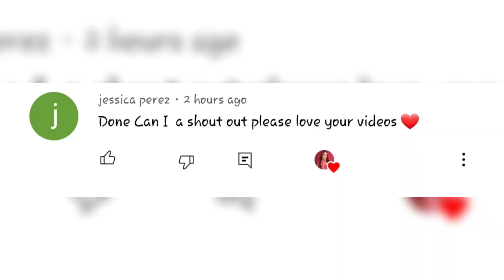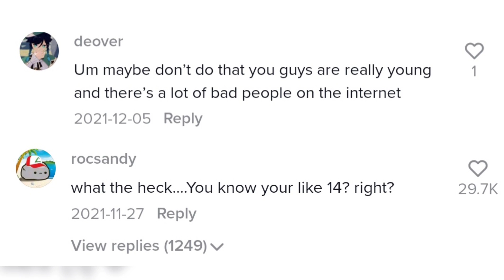Piper and Elliana CANCELED for acting too grown & exposing their private parts| Piper Rockelle Squad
Piper and Elliana CANCELED for acting older than their age | Piper Rockelle Squad

Piper and Elliana CANCELED for Twerking and exposing their b🍑tt and b👀bs | Piper Rockelle Squad

Piper Rockelle gets CANCELED for twerking and exposing her private parts

Piper and Elliana called out for twerking and showing their butt and boobs

Coco Quinn and Elliana Walmsley fight over Reif, Elliana's Crush | Piper Rockelle Squad

Elliana and her Crush Reif are officially DATING | Piper Rockelle Squad

Elliana Walmsley and her Crush, Reif Harrison are officially DATING, Jentzen Ramirez is JEALOUS| Piper Rockelle Squad

Elliana Walmsley's crush, Reif Harrison caught flirting with another girl, Ava Monpere😢 | Piper Rockelle Squad

Elliana NO longer in Piper's Squad, now in a NEW Squad with her Crush | Piper Rockelle Squad

Elliana CALLED out for showing her b👀bs & Tw🍑erking Squad Stories | Piper Rockelle Squad

Elliana caught twerking and showing her boobs Piper Squad Drama

Elliana Reveals her new CRUSH 😍, Is Jentzen jealous? | Piper Rockelle Squad

Elliana introduces her new crush online, jealous reaction Squad Stories

Piper and Lev have BROKEN UP? | Piper Rockelle Squad

Piper has MOVED & settled in Georgia What happens to the Squad?   | Piper Rockelle Squad

Piper Rockelle is BACK💃 after weeks if Disapperance 😱 *real proof* | Piper Rockelle Squad

Staying 24 hours in a Giant Fidget House Piper Rockelle